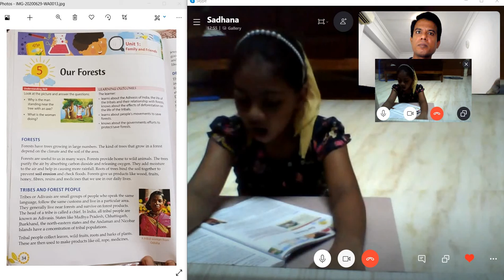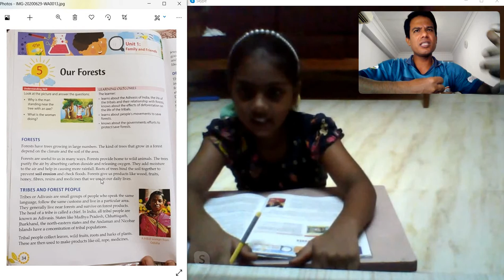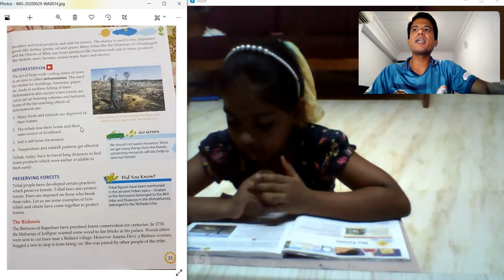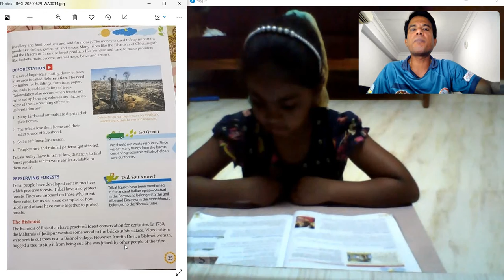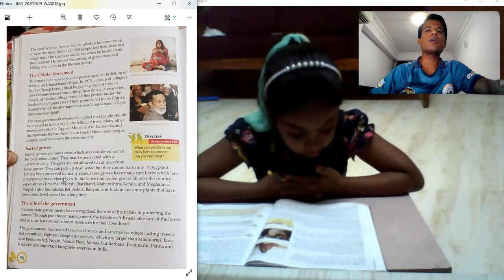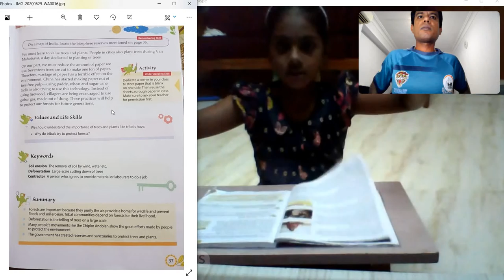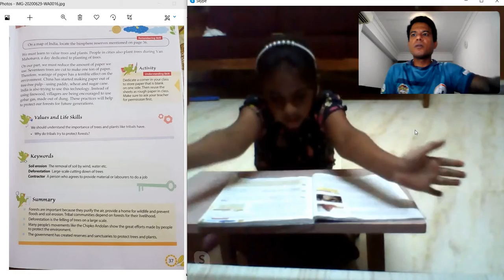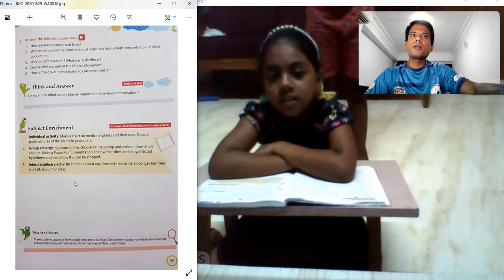Class-5 EVS Chapter-5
Forests